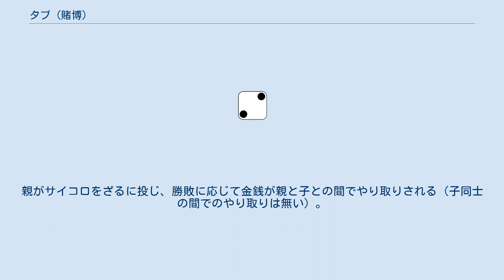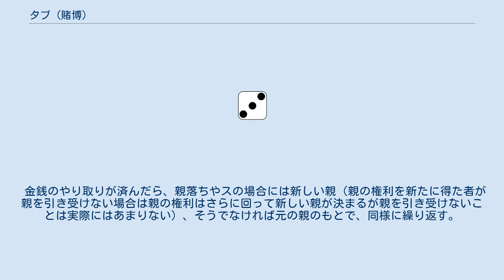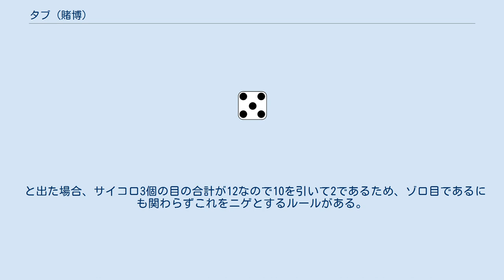タブ (賭博)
タブは日本における本格的な賭博の一種である。
数人程度（理論上は2人以上何人でも）が、中央に開けた穴にざるを取り付けた円卓か床や畳に置いたざるの周りに車座になって、サイコロ3個を用いて行う。
名称は「タブサイ」あるいは「タブサキ」の省略であるが、それらの由来は不明である。
 親と子が自分の前にそれぞれ金銭を「張る」（その回の賭け金として提示する）。
親がサイコロをざるに投じ、勝敗に応じて金銭が親と子との間でやり取りされる（子同士の間でのやり取りは無い）。
 専用の円卓が必須ではないうえ、胴元が固定しているのではなく親の権利が順番に回って来る「廻り胴（回り胴）」であるが、日本の大衆的サイコロ賭博であるチンチロリンのように仲間内の単なる遊びではなく、賭場の開帳に暴力団が関与したり、暴力団員が参加したりすることが通常だと考えられる。
九州で生まれた賭博と思われるものの、いつの頃からか関西にも普及した模様である。
 なお、この賭博は、サイコロ3個を用いチンチロリンと似た面があるものの、サイコロを投じるのが親だけといった点など、ルール全体が異なる。
 最初の親を決める（参加者全員がサイコロ1個を振って出た数が最も大きい者を最初の親とすることもある）。
 親と子は金銭をそれぞれ張る（自分の前に置いた金銭とは別に金額を発声して張る額を指定することもできる）。
その回の勝負に参加しない（見をする）子は自分の前に置いた金銭の上に手を置く。
親がそれぞれの子と一定の金額の勝負をする場合は「…（円）通し」と言う。
 親は（通常通り右回りで）子全員と勝負していく（ミナ）かその回の勝負の相手を指定しサイコロ3個をざるに投じる。
 親が投じたサイコロ3個の結果で勝敗が決まり金銭のやり取りがある。
 金銭のやり取りが済んだら、親落ちやスの場合には新しい親（親の権利を新たに得た者が親を引き受けない場合は親の権利はさらに回って新しい親が決まるが親を引き受けないことは実際にはあまりない）、そうでなければ元の親のもとで、同様に繰り返す。
 と出た場合、サイコロ3個の目の合計が12なので10を引いて2であるため、ゾロ目であるにも関わらずこれをニゲとするルールがある。